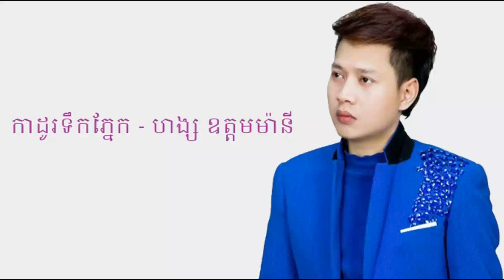កាដូរទឹកភ្នែក ហង្ស ឧត្តមម៉ានី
នឹកអូនស្ទើរដាច់ខ្យល់  ឆាយ វីរះយុទ្ធ
សុខសប្បាយទេសង្សារចាស់   សុខ ពិសី
ស្តាប់គ្រាន់ កំសាន្តអារម្មណ៍ពេលទំនេរ។ សូមអគុណ